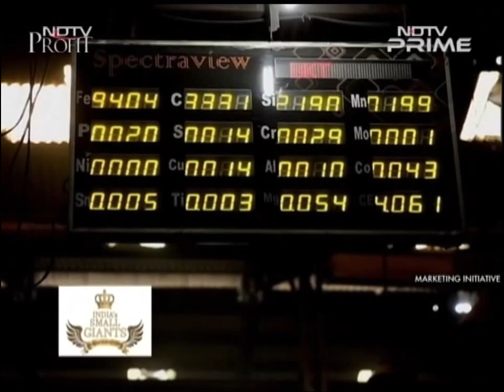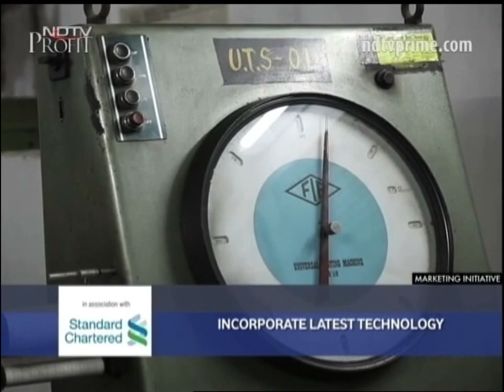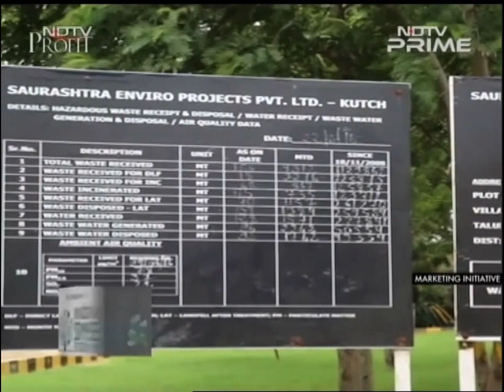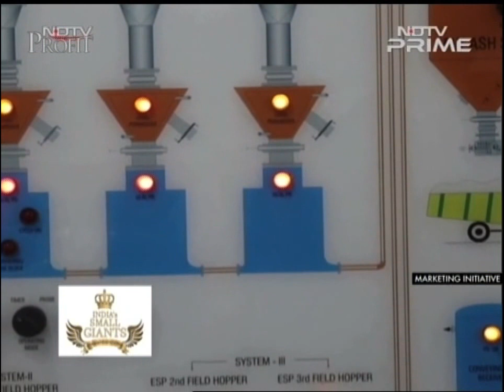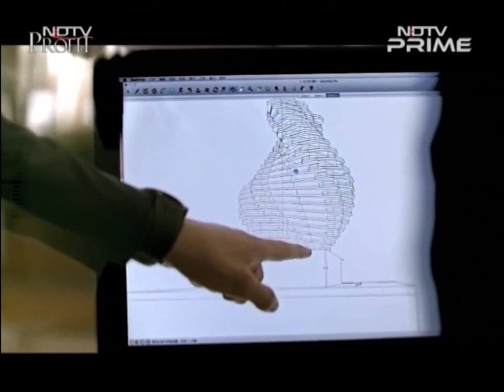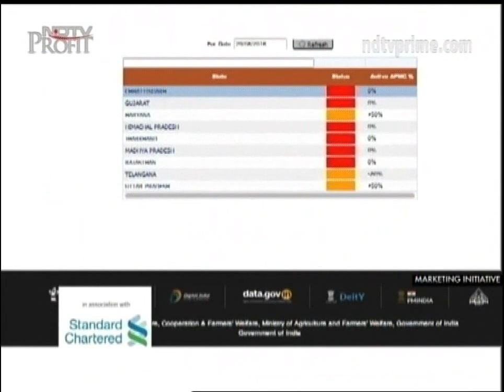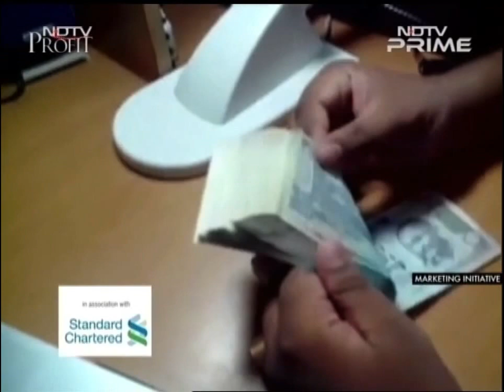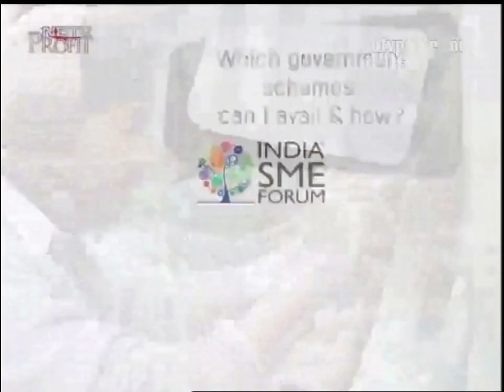India's Small Giants Season 2 Episode 8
India's Small Giants Season 2 Powered by Vodafone Business Services , in association with Standard Chartered Bank.
Episode 8, 3rd September Saturday on NDTV Profit / Prime